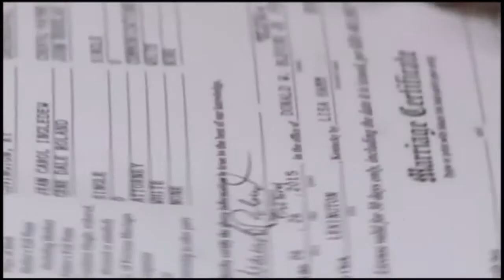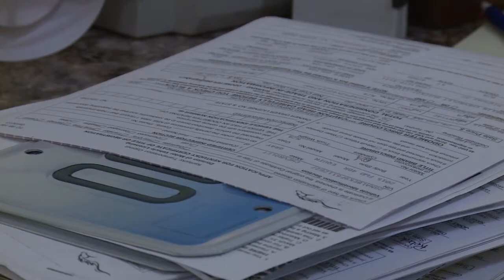Casey Co. Clerk also refusing to issue marriage licenses